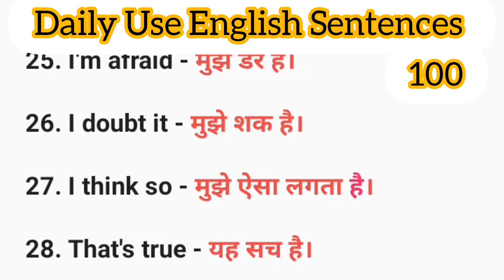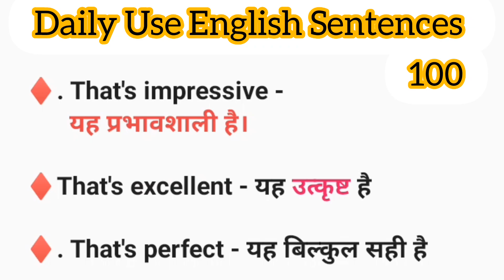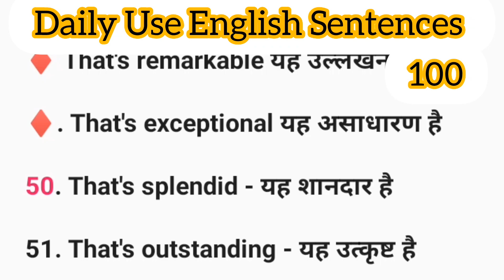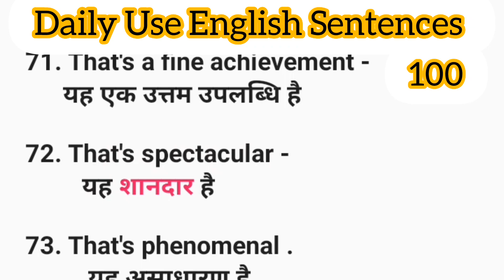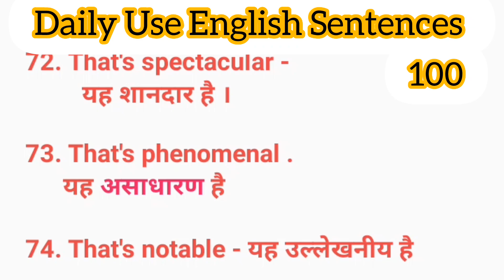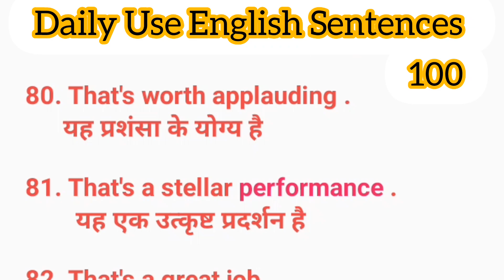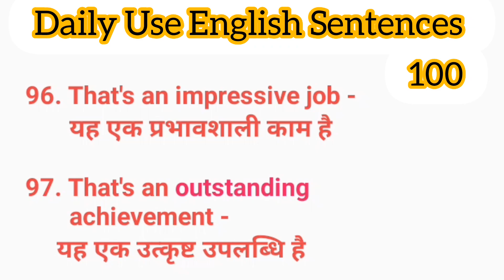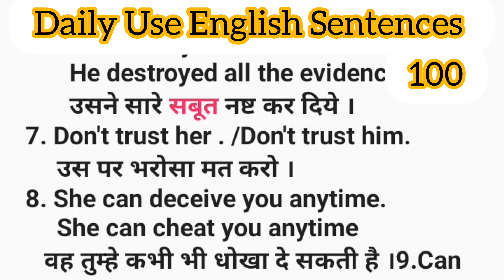Improve your spoken English